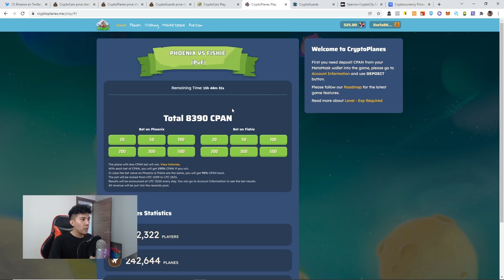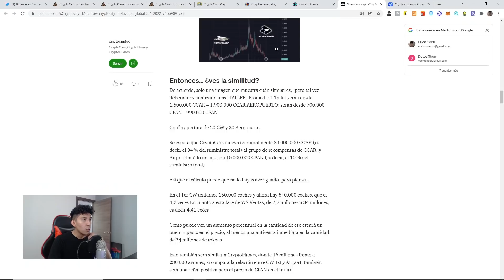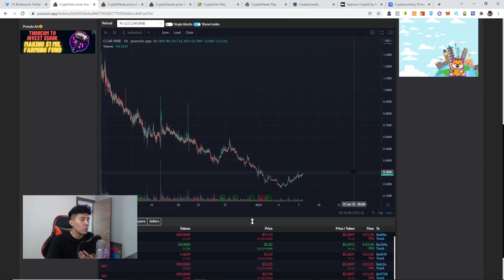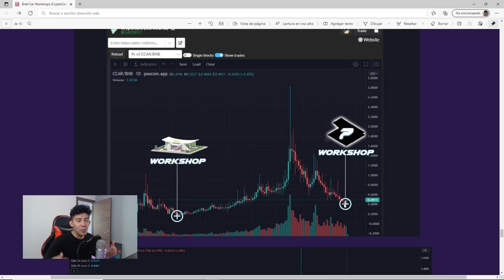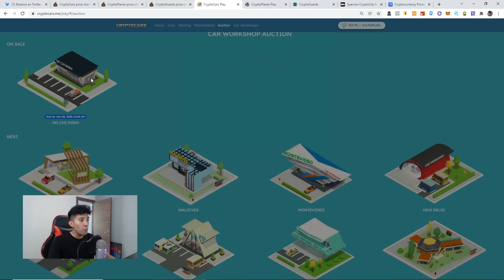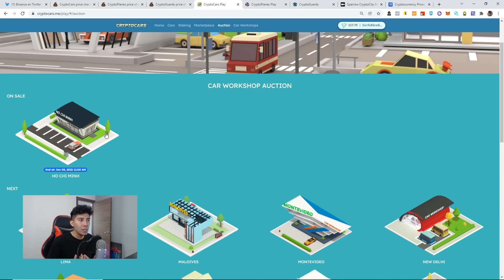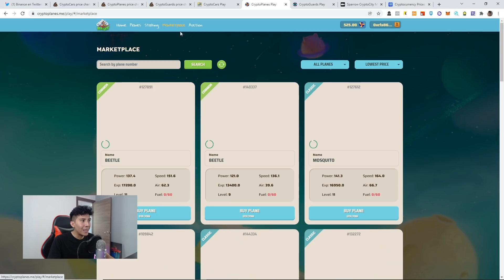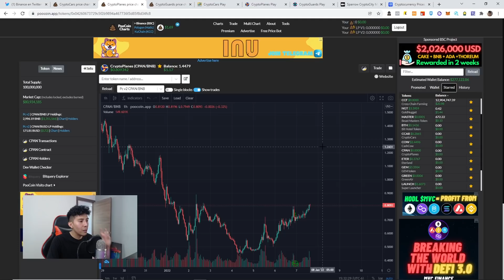Este JUEGO VA A EXPLOTAR! Muy Rentable CRYPTOCITY METAVERSO En Binance? TALLERES, AEROPUERTOS Y MAS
✅ CryptoGuards